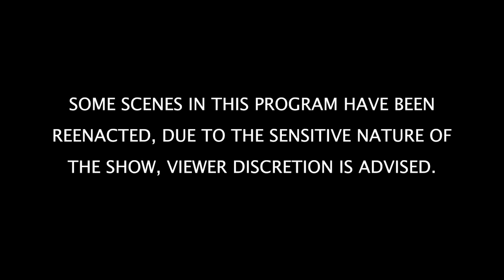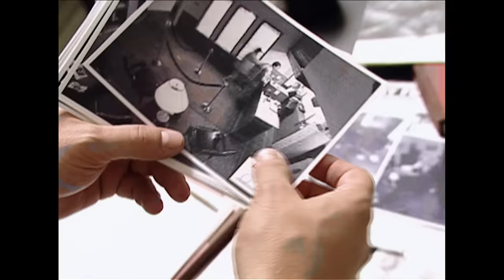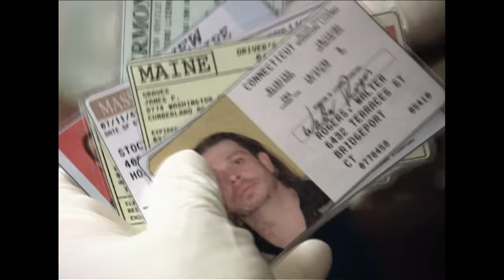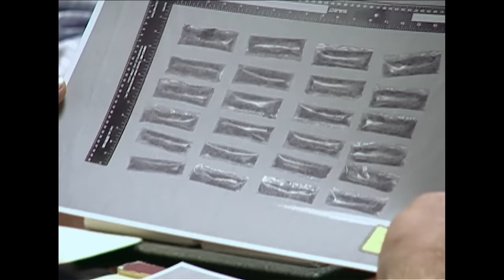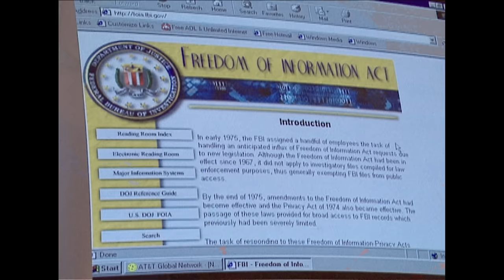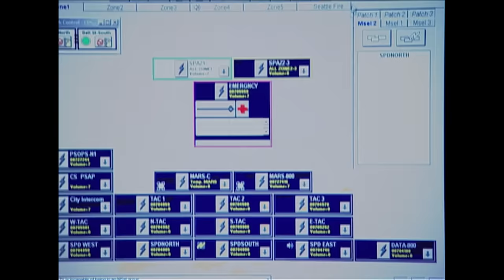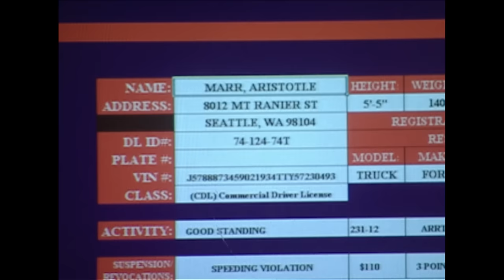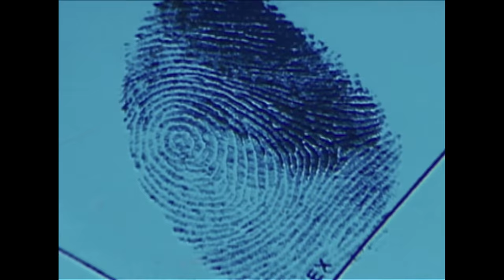Do NOT Enter The Kill Zone! | TRIPLE EPISODE | The FBI Files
Radical Agenda: A New Jersey State Trooper is shot to death on the side of Interstate 80 near the Pennsylvania border.  Witnesses to the shooting identify the shooter’s car.  Police issue an APB, and locate the vehicle hours later.  Fingerprinting of the vehicle points to a fugitive wanted on bank robbery charges.  Authorities who inspect the fugitive’s home find some incriminating evidence including a box of bullets linked to the Trooper’s murder.  Analyses of the bullets lead authorities to an associate of the killer, also linked to the death of the New Jersey State Trooper.  Over the next two years, the two men, who are associated with a leftist organization known as the United Freedom Front, are reeled in through their activities with this organization.

The Killing Zone: In 1991, the Safe Streets Task Force, a joint FBI / Washington D.C. Metropolitan Police Department organization, begins conducting an investigation into the violent activities of a local gang called the “K Street Crew.”  Gang members are suspected of involvement in several area homicides.  The FBI approaches several witnesses, hoping to convince them to testify against the gang members.  Seven potential witnesses are murdered during the course of the investigation.  In 1996, a witness who returns to the neighborhood to attend a party is killed just a week before she is to testify against the gang.  The FBI must work diligently in order to build a homicide case against a gang that not only has the community so fearful that they remain silent, but also tracks down anyone who does help authorities and has them killed.

Deadly Takeover: In June of 2000, two gunmen rob a Seattle, WA bank, and flee on foot as officers chase them.  One of the gunmen is killed in a firefight with police, the other escapes after assaulting a family and using their home to hide.  The family helps FBI agents identify the man, who is suspected of several other robberies.  Seattle SWAT teams, working with the FBI, search the home of the assailant’s mother, and find ammunition matching that used at the bank robbery.  Agents seize a number of documents from the man that not only implicate him in an international fencing ring, but also provide agents with Internet records, leading them to believe that despite his mother’s home in Montego Bay, the man is most likely still in Seattle.  After 7 long months of hiding, the man surrenders to the FBI, and is sentenced to 23 years for assault and robbery.